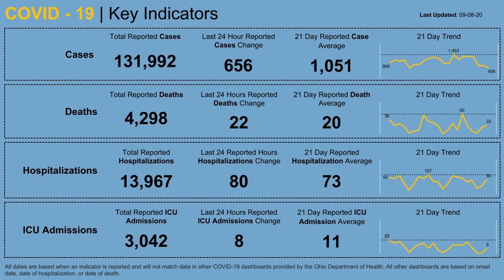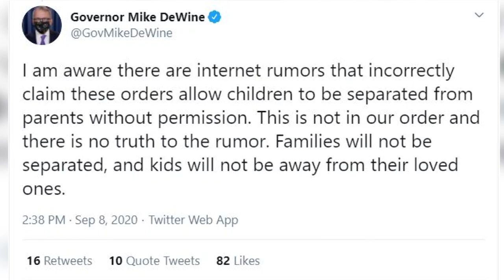Braylen Noble search continues, DeWine disputes rumors & more | Northwest Ohio Top Headlines Sept. 8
It's Day 5 in the search for a missing Toledo toddler with still no sign of the boy in sight, Ohio Gov. Mike DeWine clears up some internet rumors and House Dems investigate Postmaster General Louis DeJoy.

All information is current as of publishing, for continuous updates on the search for Braylen,